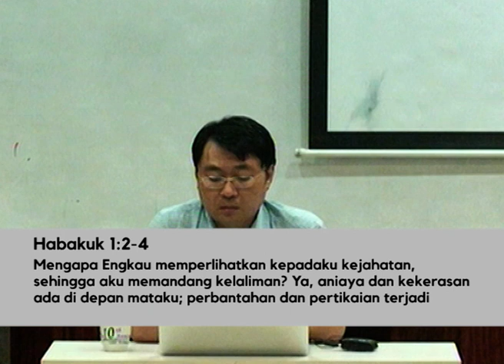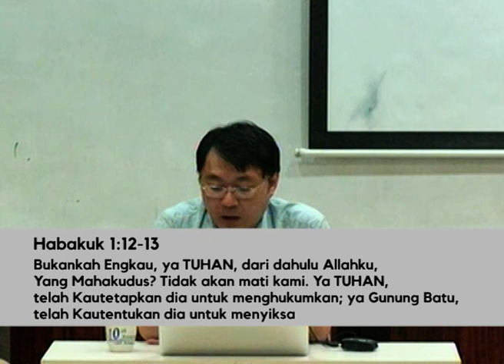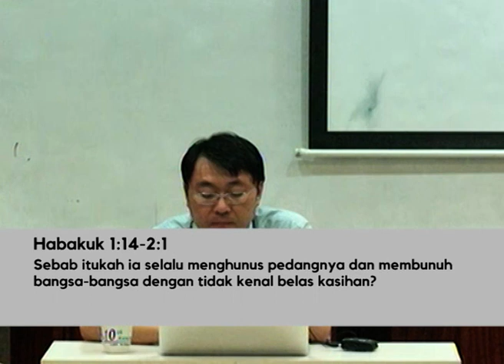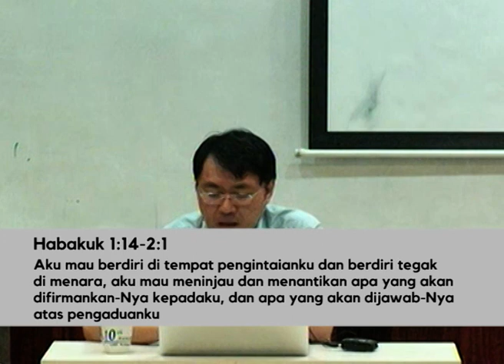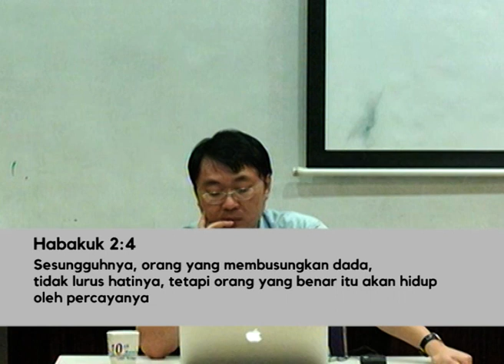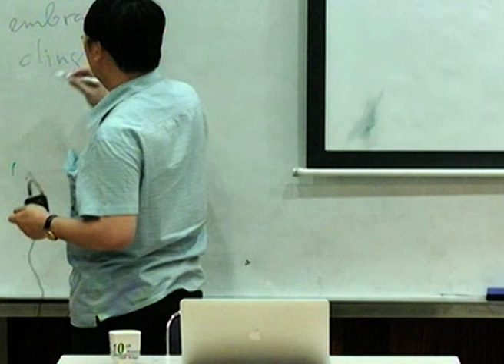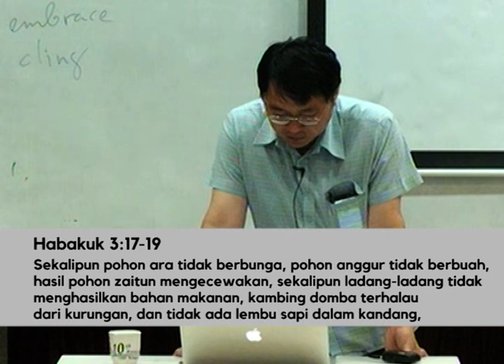Pdt. Billy Kristanto - Habakuk - GRII KG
PA PEMUDA GRII KELAPA GADING
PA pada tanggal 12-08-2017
Pdt. Billy Kristanto, Ph.D., Th.D.